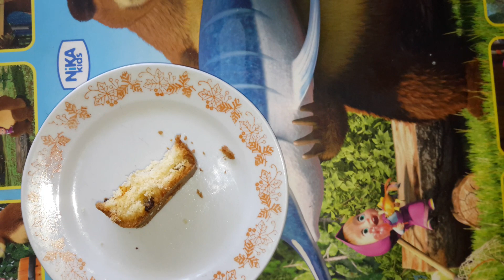MUKBANG. КУШАЮ КЕКС И ПЬЮ КОФЕ СО СГУЩЕНКОЙ.